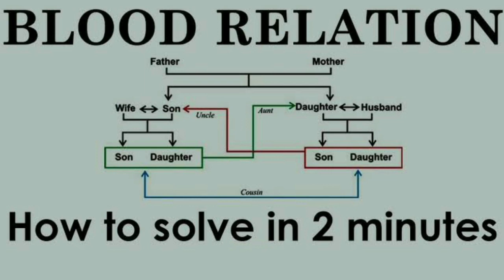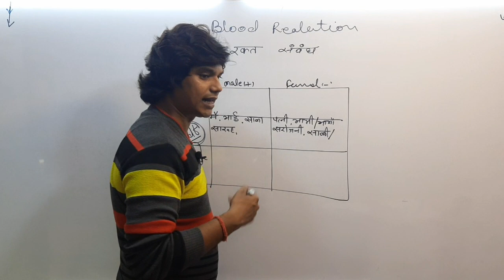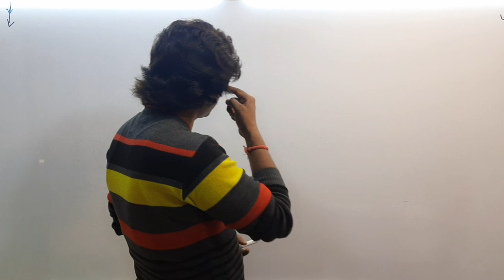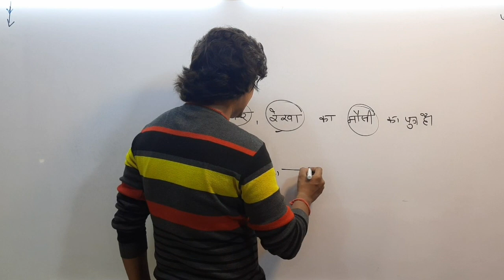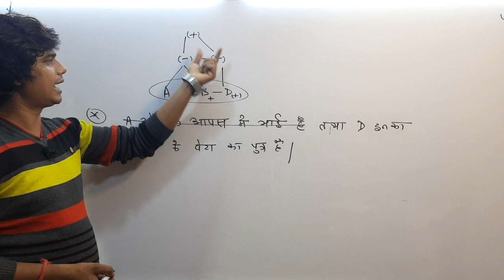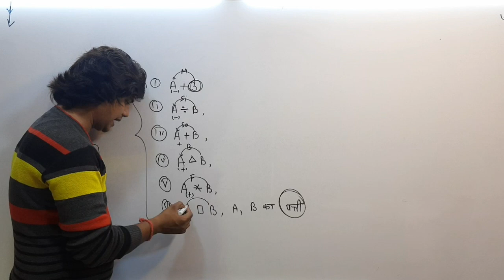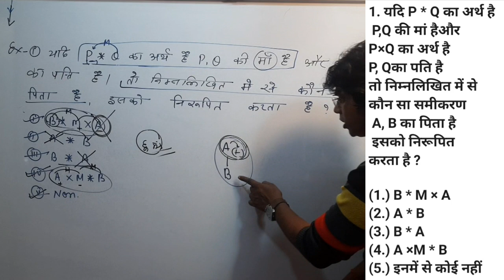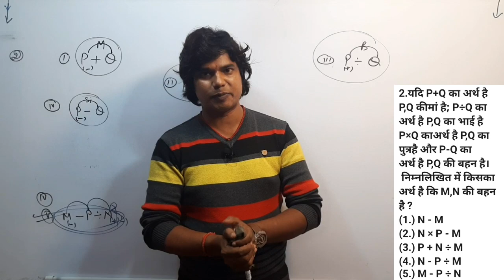Blood Relation lec - 1 Basic concept & Reasoning Tricks by Math ka jadugar Prem Sir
Blood Relation lec - 1 Basic concept & Reasoning Tricks by Math ka JADUGAR

 Blood Relation By Math ka jadugar Prem Sir

Prem sir campus